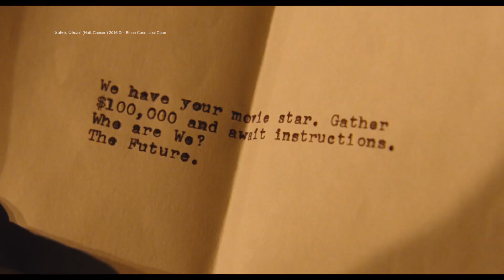¡Salve César! (Hail, Caesar!)